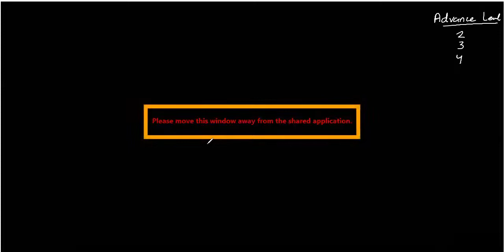batch 2 19 july